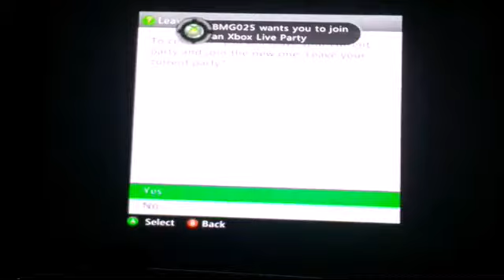So Laggy :Faction #2